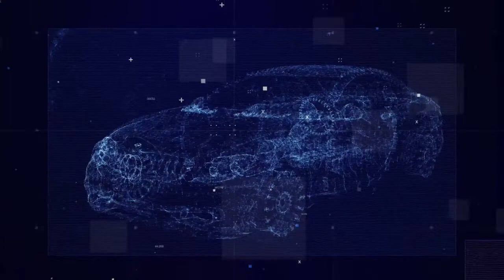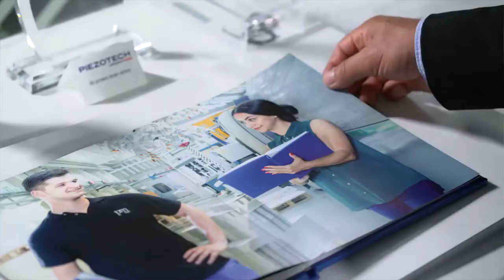Inside Materials - Des matériaux pour l'électronique du futur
Situé au cœur du siège social à Colombes (France), L'atelier 4.20 a pour objectif de mettre en lumière le savoir-faire d'Arkema, d’incarner la vision de chimie innovante que porte le Groupe. Défi de l’allègement dans les transports, développement des énergies nouvelles, maisons mieux isolées et plus confortables, révolution de l’impression 3D... Depuis 2017, nos innovations et notre chimie se révèlent plus que jamais dans cet espace d'expérimentation de 200m² : L’atelier 4.20 by Arkema.

Dans cet épisode notre médiateur scientifique vous explique comment nous avons mis au point un livre qui parle sans hauts parleurs, nos technologies au service de la science du toucher, l'haptique et les applications futures dans le domaine de l'électronique de pointe.